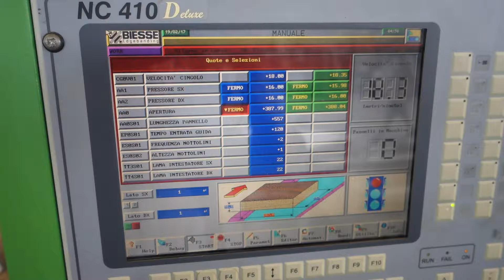Video Biesse Stream SB 2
DOUBLE-SIDE SIZING & EDGE BANDING MACHINE Biesse Stream SB2 - test-run in Sofit